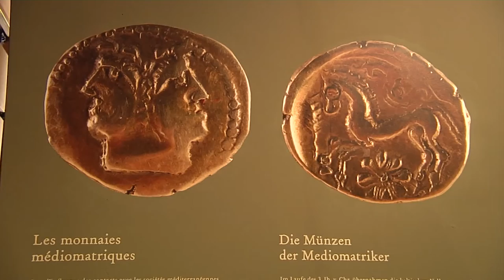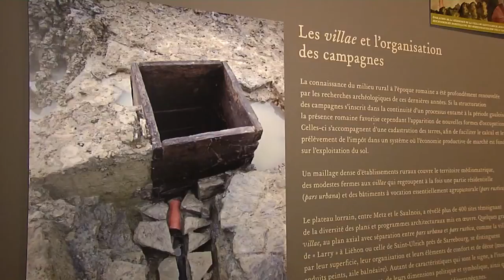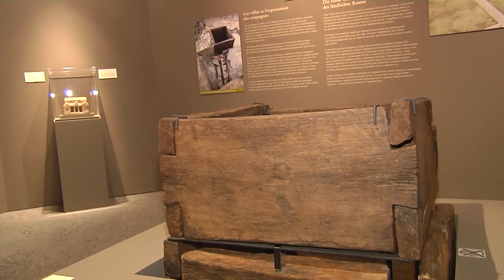Les Trésors des Médiomatriques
« Trésors des Médiomatriques ». Le nom de la nouvelle exposition présentée au Parc Archéologique Européen de Bliesbruck-Reinheim peut en faire saliver plus d’un. Ce ne sont pas des montages de pièces qui sont exposées, mais des témoignages historiques exceptionnels qui éclairent le public sur les ancêtres gaulois des Mosellans.